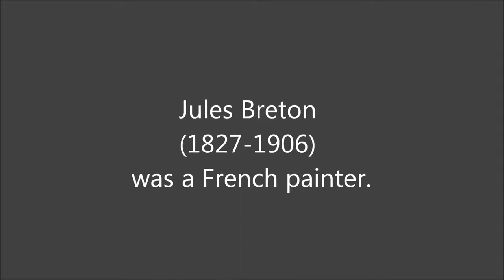Ernesto Cortazar - Blue Waters; Jules Breton (1827-1906)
Ernesto Cortazar - Blue Waters

Jules Breton (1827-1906) was a French painter.